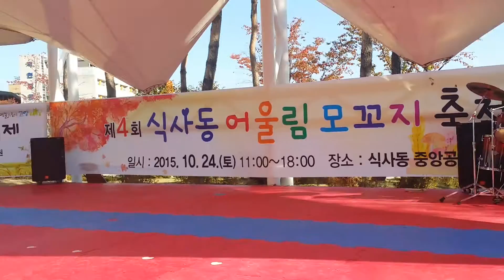가수 자영 (찍었네 찍었어) 일산 식사동 모꼬지 축제